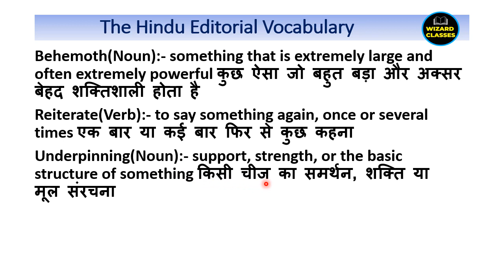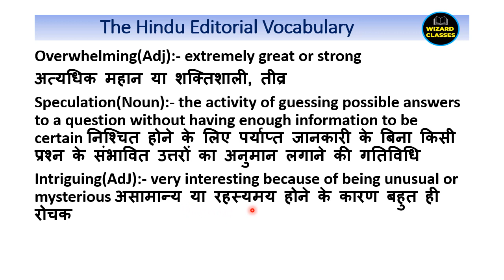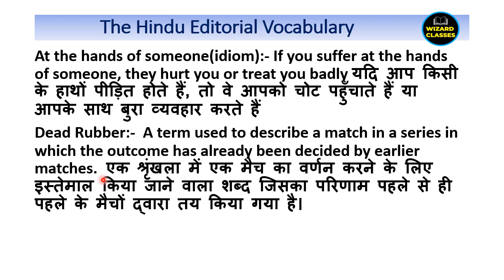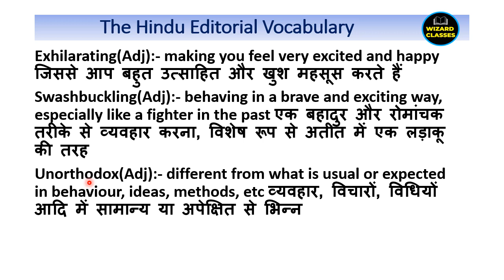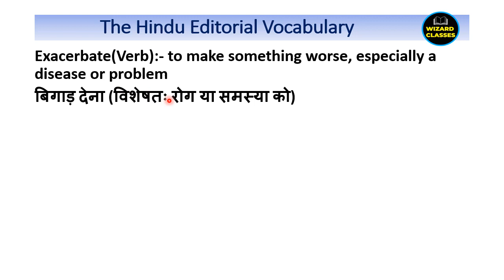The hindu vocab 28 dec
The Hindu Editorial Vocab Of 28 December 2022.

Vocabulary
UPSC vocabulary